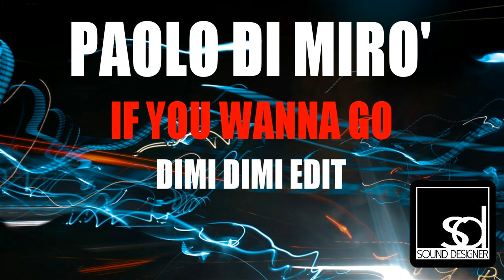Paolo Di Mirò - If You Wanna Go (Dimi Dimi Edit)